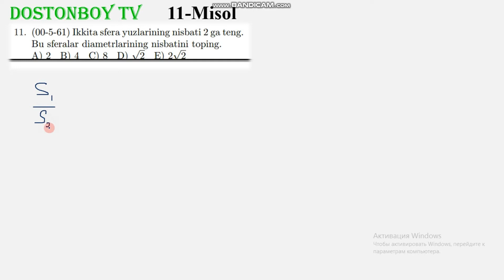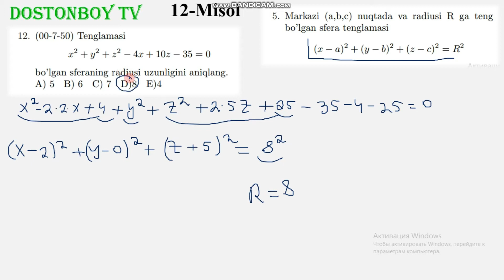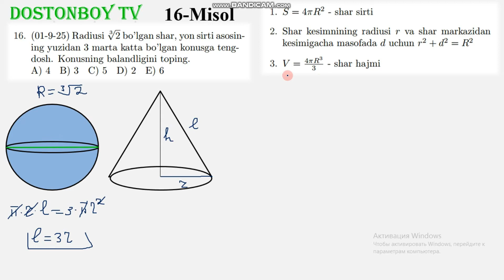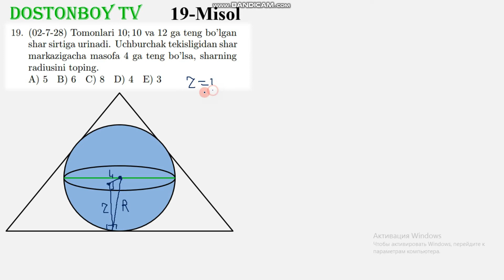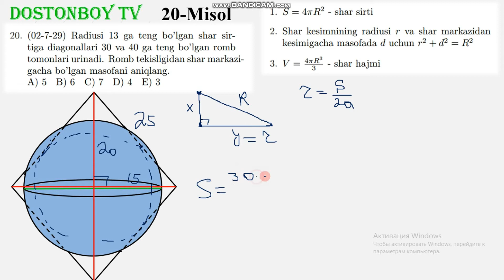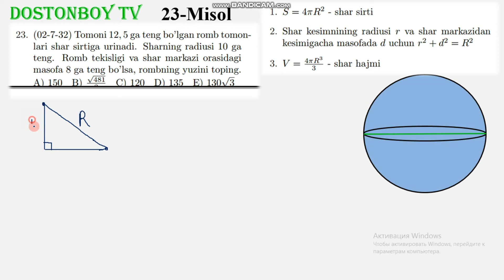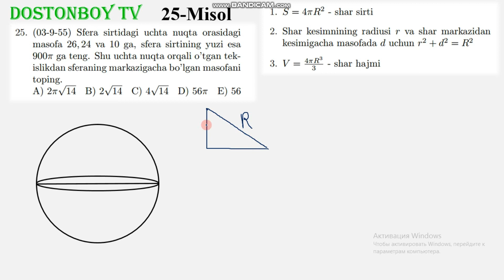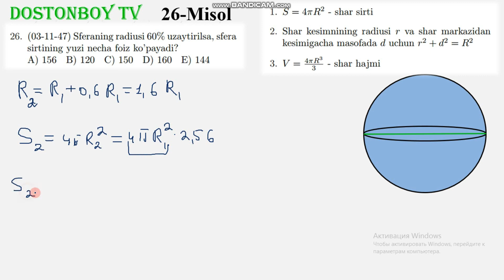55-DARS 2-QISM 4.4.3 Shar va sfera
SALOM!!!
Telegram-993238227 SHu nomer orqali telegramdan yozasizlar.